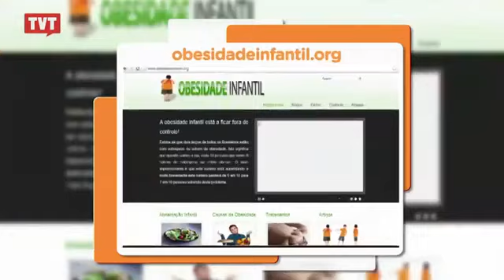Obesidade Infantil 3/3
No programa Bom Para Todos da TVT exibido dia 25/08/2014

Hábitos alimentares errados, vida sedentária, depressão, compõem o quadro que mostra números preocupantes no país: 12% das crianças brasileiras são obesas e 36% estão com excesso de peso. A boa notícia é que o problema tem solução.

Tema: Obesidade Infantil